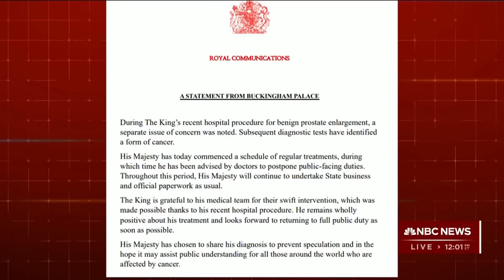Special report: King Charles III diagnosed with cancer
Buckingham Palace announced that King Charles III, 75, has been diagnosed with cancer. The statement did not specify what form or stage of cancer was found.